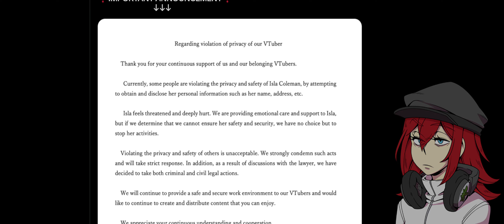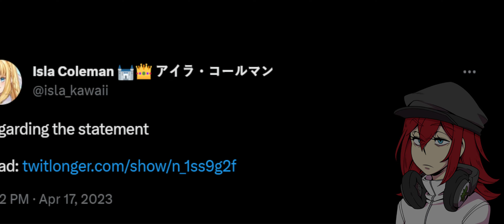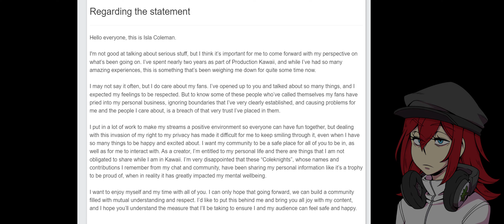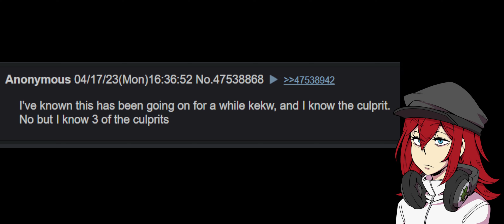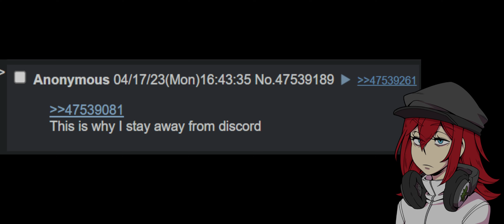Production Kawaii's Isla Coleman Doxxed by Her Own Fans【VTUBER CRINGE】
productionkawaii vtuber Isla Coleman has had her personal information revealed by her fans leading to her ceasing activities for the time being and her agency issuing legal action against the doxxers.